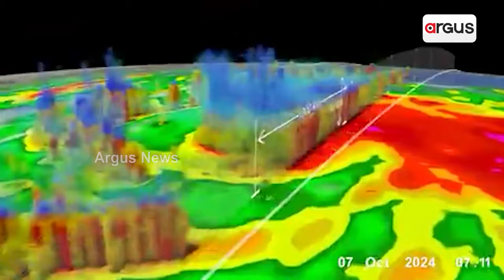ଆମେରିକାର ଫ୍ଲୋରିଡ଼ା ଆଡ଼କୁ ମାଡ଼ି ଆସୁଛି ହରିକେନ୍ ମିଲଟନ୍ || Hurricane Milton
ଆମେରିକାର ଫ୍ଲୋରିଡ଼ା ଆଡ଼କୁ ମାଡ଼ି ଆସୁଛି ହରିକେନ୍ ମିଲଟନ୍ । ଏହି ଭୟଙ୍କର ସାମୁଦ୍ରିକ ଘୂର୍ଣ୍ଣିଝଡ଼ ଏବେ କ୍ୟାଟାଗୋରି-ଫାଇଭ୍ ଅର୍ଥାତ୍ ଅତି ଭୀଷଣ ରୂପ ନେଇ ଆଟଲାଣ୍ଟିକ ସମୁଦ୍ରରୁ ଭୂପୃଷ୍ଠ ଆଡ଼କୁ ମାଡ଼ି ଆସୁଛି ।